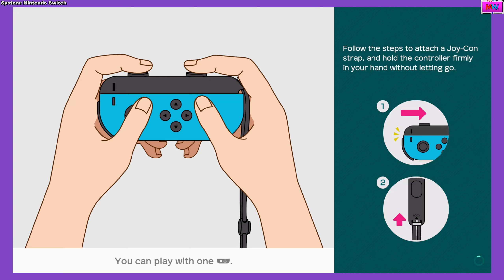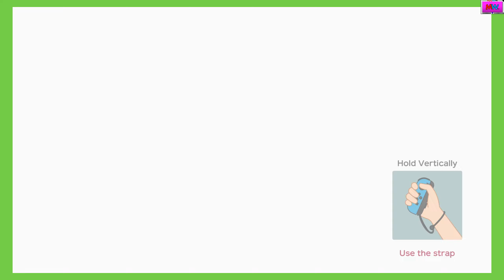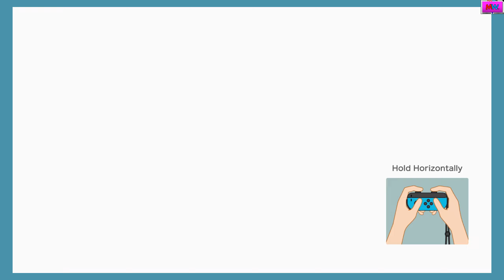Winning in riches | Super Mario Party (#4)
I'm going to play Super Mario Party for the Nintendo Switch.
With Commentary. Recorded 7/30/2023 on Switch.
(Social Media links)
(Talk to me)
Nintendo Switch Friend Code: SW-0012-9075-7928
PlayStation ID: MightyWolfTV2001
Xbox Gamertag: SplatterShot101
(Tags, so people can find the videos easier)